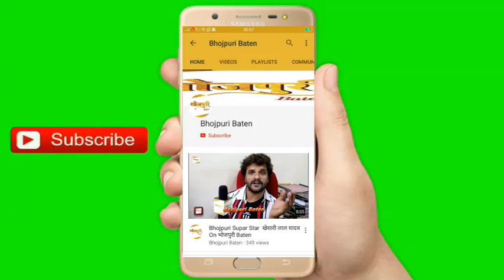स्लग --बम्बई से आये कलाकारों के साथ मारपीट धक्का मुक्की , अभिनेत्री हुई वेहोश अस्पताल में भर्ती